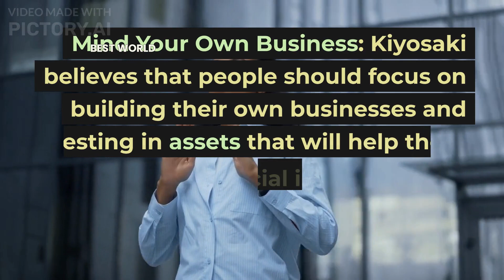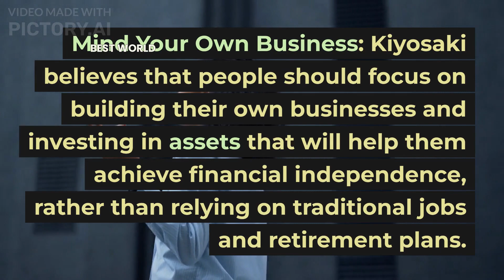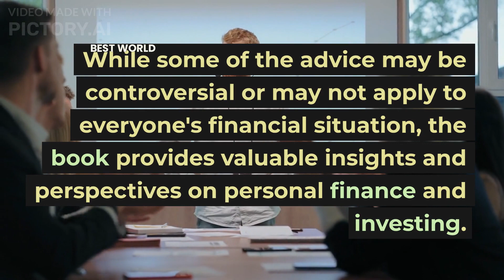GETTING RICH IS EASY 🎼 RICH DAD POOR DAD AUDIO BOOK IN ENGLISH - 6 RULES OF MONEY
Rich Dad Poor Dad by Robert Kiyosaki | 6 Secrets to Financial Freedom